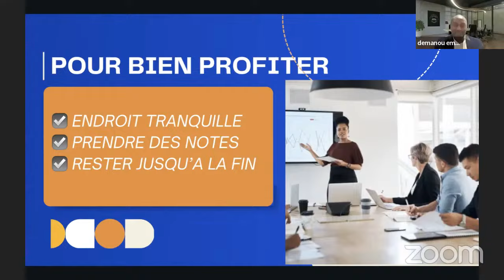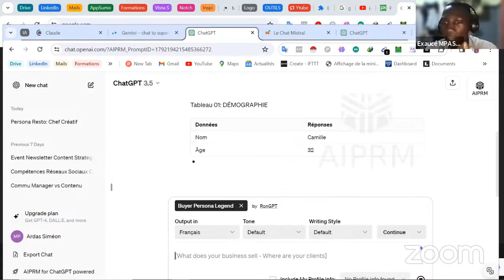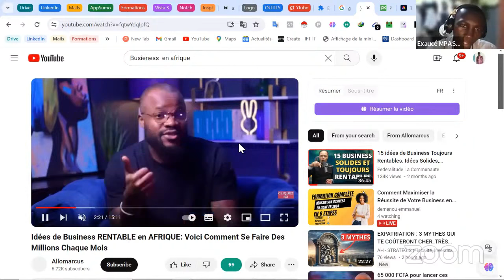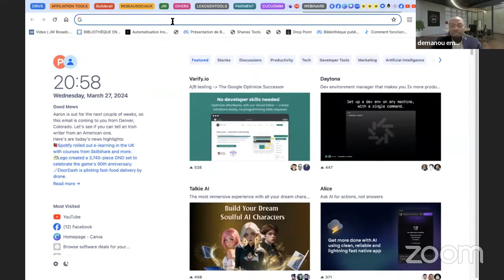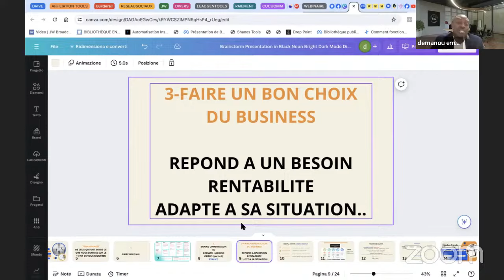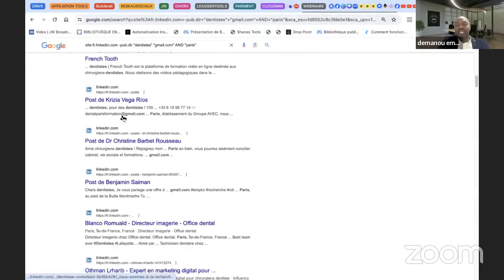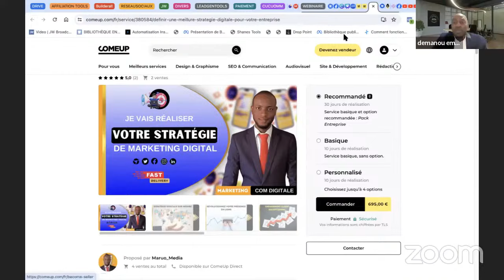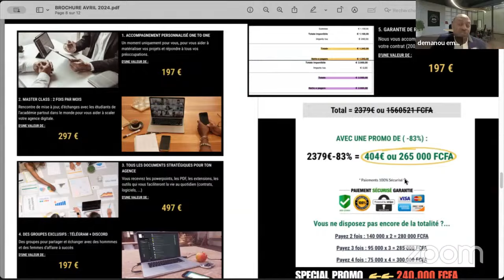LES ETAPES POUR CREER UN BUSINESS PROFESSIONNEL EN LIGNE (2024) demanou emmanuel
LES ETAPES POUR CREER UN BUSINESS PROFESSIONNEL EN LIGNE (2024) demanou emmanuel Maximiser la Réussite de Votre Business en Ligne : Stratégies Clés pour le Succès dans le Social Media en 2024

Dans le monde dynamique du commerce en ligne, le simple choix d'une activité lucrative ne suffit plus pour garantir le succès. Bien au contraire, la réussite repose sur une série d'éléments essentiels, tous aussi cruciaux les uns que les autres. De la mise en place d'une stratégie efficace à une organisation bien pensée, en passant par une prospection minutieuse et une communication percutante, chaque étape joue un rôle déterminant dans le parcours vers le succès.

Le manque de cette structure robuste peut rapidement conduire à des pertes considérables en termes de temps et d'argent, et inévitablement, à un échec cuisant. Pour éviter ce piège communément rencontré par les entrepreneurs en ligne, nous vous invitons à participer à notre webinaire exclusif qui se tiendra ce mercredi 27 mars à 20h00 (HEURE DE PARIS.
Durant cette session interactive, nous explorerons en détail toutes les étapes fondamentales nécessaires à la réussite de votre activité dans le social media en cette année 2024.

Nous partagerons avec vous des conseils pratiques, des astuces éprouvées, et une feuille de route claire pour vous guider vers le succès tant convoité dans le monde numérique.
De plus, nous aurons l'occasion de faire une annonce extraordinaire qui pourrait changer la trajectoire de votre entreprise en ligne. Nous dévoilerons comment vous pouvez accéder à six semaines d'accompagnement personnalisé, conçu pour vous aider à créer votre propre agence digitale générant jusqu'à cinq chiffres de revenus chaque mois.

Cette opportunité exclusive vous permettra de bénéficier d'un encadrement individualisé, de conseils spécifiques à votre projet et d'un soutien continu pour vous guider à travers les défis et les étapes cruciales de la mise en place d'une agence digitale prospère. Ne manquez pas cette annonce importante qui pourrait être le catalyseur de votre succès dans le monde numérique.
Rejoignez-nous lors de ce webinaire incontournable pour découvrir tous les détails sur cette offre exceptionnelle et pour explorer les clés de la réussite dans le social media en 2024.

🚀💡 MarketingDigital IntelligenceArtificielle CroissanceEntreprise FormationDigitale Com➡️Étiquette associéemunityManager SocialMediaManager BusinessEnLigne businessrentable :LES ETAPES POUR CREER UN BUSINESS PROFESSIONNEL EN LIGNE 2024demanou emmanuel,demanou emmanuelBUSINESS PROFESSIONNEL EN LIGNE 2024,Damon aussi Emmanuel Les Etapis Paris Créir Un,PROFESSIONNEL EN LIGNE (2024) demanou emmanuel,business en ligne,comment devenir riche,business professionnel en ligne 2024demanou emmanuel,devenir riche,liberté financière,comment devenir riche rapidement et facilement,devenir riche en partant de rien,père riche père pauvre,louis esquier